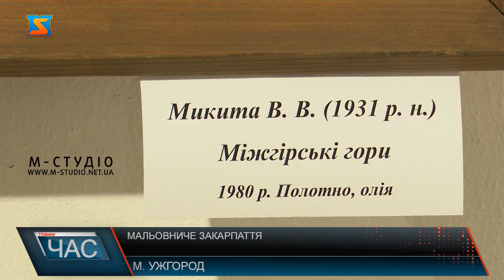Мальовниче Закарпаття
Закарпаття» в обласному краєзнавчому музеї імені Тиводара Легоцького. Показали по дві картини видатних митців краю. Роботи зображають красу природи області. Захід приурочили до Дня Конституції. В цей день митці також виступили на своєму культурному фронті – сьогодні вони зображають, прославляють та увіковічують неповторні українські пейзажі. Триватиме виставка два тижні. Виставку художніх картин «Мальовниче Закарпаття відкрили в Закарпатському обласному краєзнавчому музеї. Захід приурочили до Дня Конституції України. Показали роботи видатних художників області – ці картини знаходяться у фонді краєзнавчого музею. Картини зображають чарівні закарпатські пейзажі. Глядачам презентували по дві картини кожного автора. Серед робіт видатних митців області показали 2 картини Володимира Микити. Це пейзажі верховини. В фонді краєзнавчого музею чимало робіт митця – обраними для виставки картинами Володимир Микита задоволений. Він не знав, які саме роботи покажуть. Виставка нагадала художнику приємні спогади -  в 1961 році Володимир Микита відкривав в стінах краєзнавчого музею персональну виставку, приурочену до свого 30-річчя. «Мальовниче Закарпаття» це чарівний регіон України – переглядаючи пейзажі закарпатського краю стає зрозуміло, наскільки прекрасною є земля, яку сьогодні боронять наші захисники. Митці працюють на своєму культурному фронті для нашої перемоги – зберігають, прославляють та увіковічують красу Закарпаття.Виставка «Мальовниче Закарпаття» триватиме два тижні. Бажаючі можуть відвідати музей і насолодитися красою Закарпатського краю.